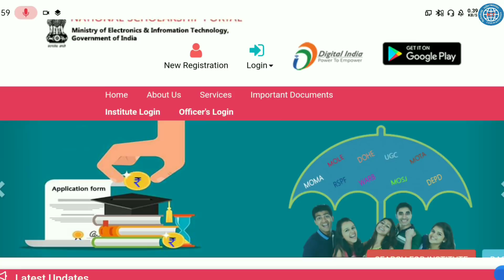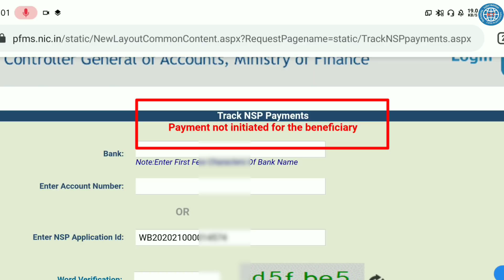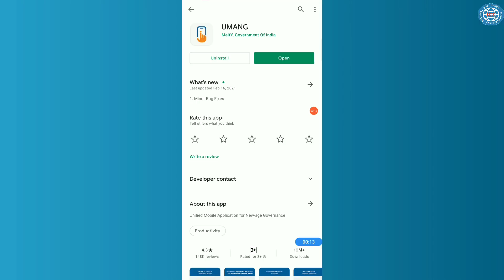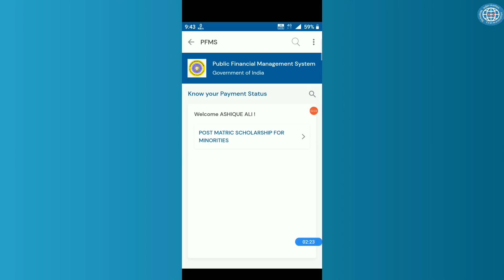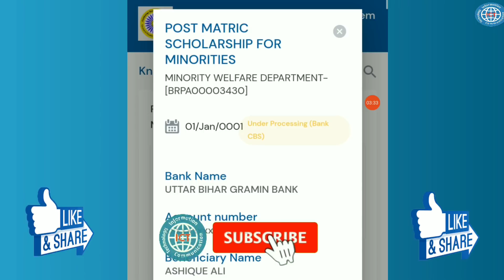National Scholarship Payment Under Processing Bank CBS जल्दी देखों 💥 ICT Academy NSP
Check More Scholarships Given Below:-

nsp payment,nsp
nsp payment 2022
nsp payment status
nsp payment kab milega
nsp scholarship 2020-21 payment
ict academy nsp
nsp 2020-21
nsp scholarship 2020-21
nsp scholarship 2020-21 kitna paisa milega
nsp scholarship 2020-21 kitna paisa milega assam
nsp me kitna paisa milta hai
nsp scholarship me kitna paisa milega
nsp payment 2021
nsp payment check
nsp payment proof
nsp status kaise check kare
nsp,nsp scholarship
nsp scholarship 2020-21
nsp sent to pfms
nsp application sent to pfms
national scholarship payment
national scholarship 2020-21 sent to pfms
pfms,nsp sent to pfms payment
national scholarship portal
nsp fresh students Application sent to pfms
nsp application sent to pfms for payment
nsp pfms token number
nsp pfms no record found
nsp pfms 2021
pfms payment process
pfms payment status check
nsp,e kalyan, e-kalyan
nsp payment 2020-21
nsp scholarship payment 2020-21
e kalyan scholarship payment 2020-21
nsp 2020-21 payment
nsp renewal payment
nsp per renewal kaise kare
nsp 2020-21 ka paisa kab milega
nsp scholarship 2020-21 password
e kalyan payment status
e kalyan ready for payment
national scholarship 2020-21
nsp fresh scholarship 2020-21
nsp renewal scholarship 2020-21
nsp state scholarship 2020-21
nsp assam scholarship
nsp assam scholarship payment
nsp pre matric scholarship 2020-21
nsp post matric scholarship 2020-21
nsp mcm scholarship 2020-21
nsp merit cum means scholarship 2020-21
moma scholarship 2020-21 nsp
minority scholarship 2020-21 nsp
nsp portal, nsp login